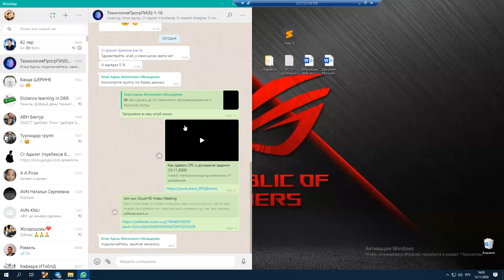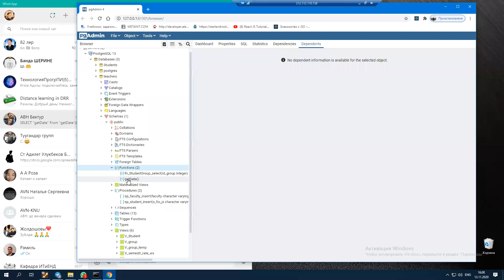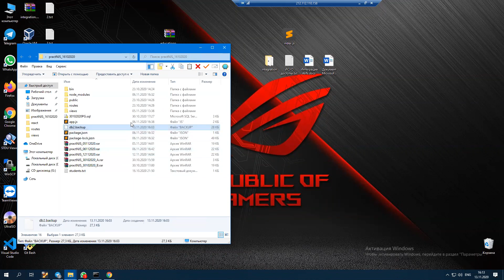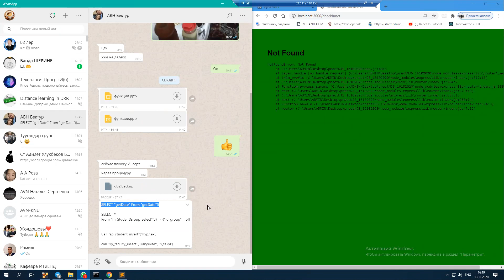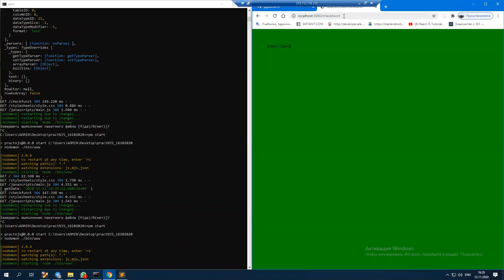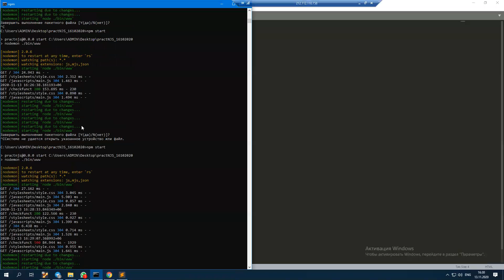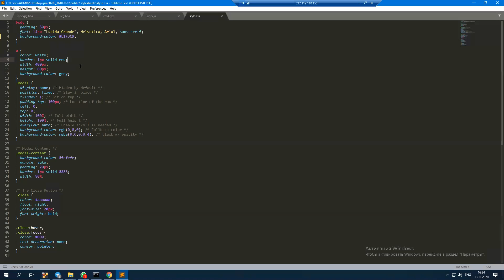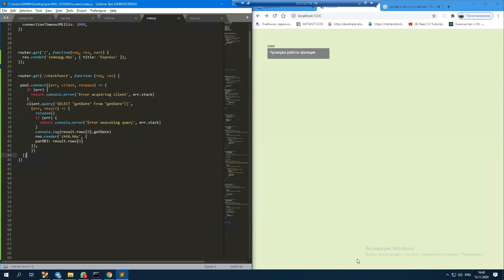Работа с БД postgres sql (13.11.2020)